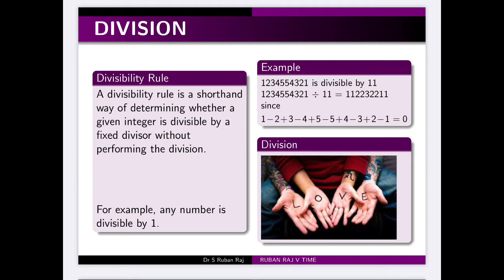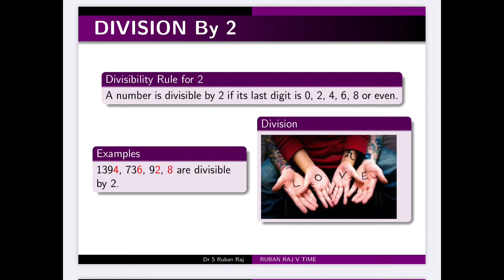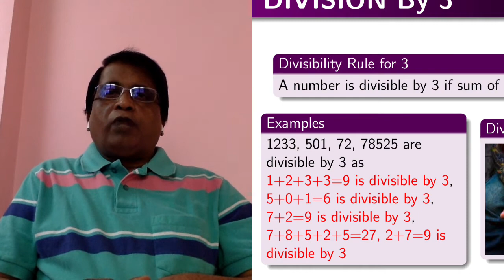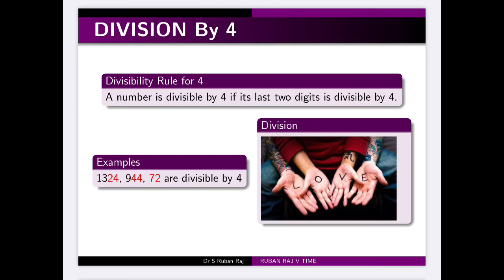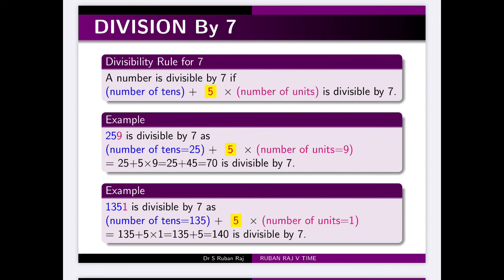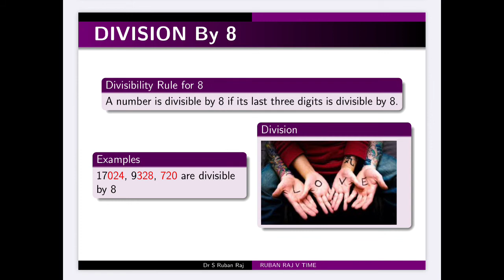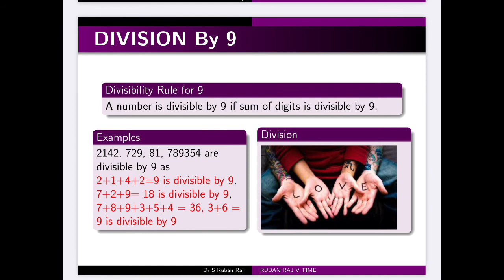1-10 எண்களின் வகுபடும் தன்மை. Divisibility Tests in Tamil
வகுத்துப் பார்க்காமலே எண்கள் வகுபடுவதை குறுக்கு வழியில் கண்டுபிடிப்பது எப்படி? 1-10 எண்களின் வகுபடும் தன்மை. Divisibility Tests in Tamil. Divisibility Rules  for 1 to 10. Examples for divisibility tests.